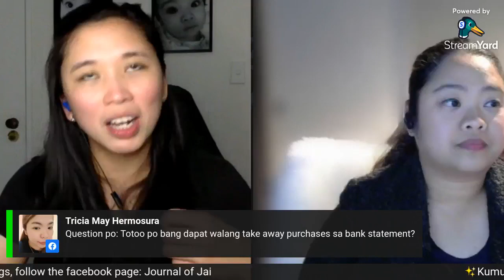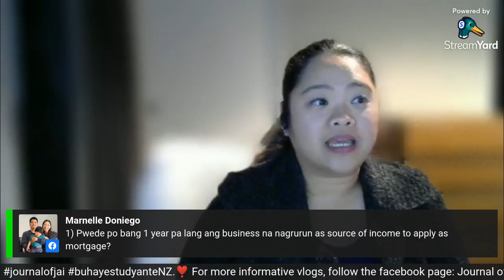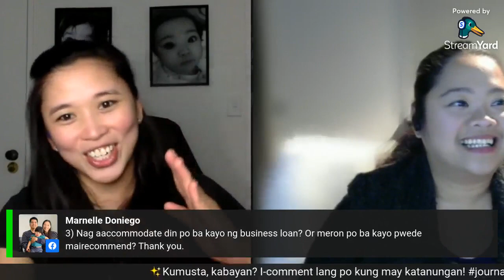Mortgage and Home Loans NZ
🏡 MORTGAGE. Dahil very timely at isa sa mga napag-usapan ito from the previous vlog, (and marami rin nag-request), let's educate ourselves about this naman!!! (FINANCIAL LITERACY EPISODE pa rin po ito.)

⏰ Set your alarms, mark your calendars na! Our special guest is my previous schoolmate from the University of the Assumption, small world dahil dito pa talaga kami nagkakilala!

🌟 Show your love and support by following us on facebook and sharing this post, para sa mga kababayan natin nagpaplanong bumili ng bahay dito sa NZ, this is for you!!! 🇵🇭❣🇳🇿